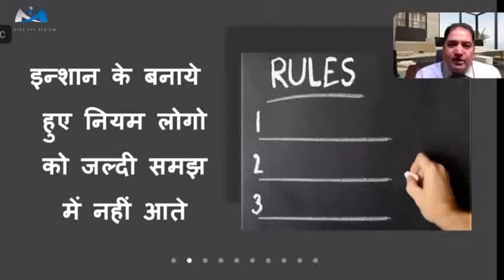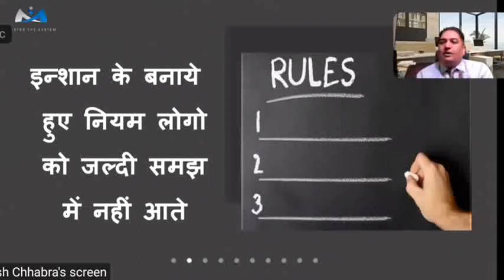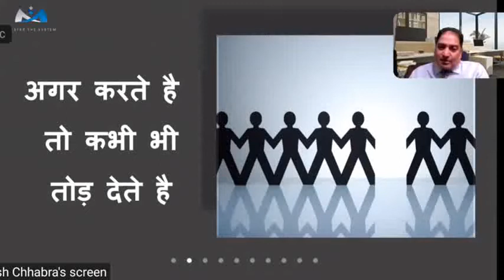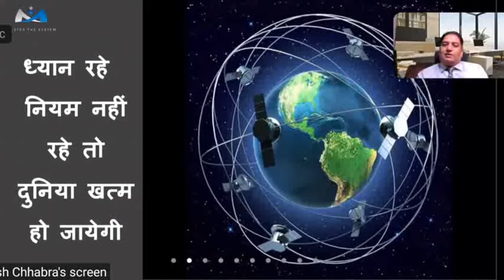Cardinal rules of network marketing | Why people do not follow rules | basicstep | ajit chakrawarti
Namskar sathiyo
     Mera name ajit chakrawarti hair aor ap dekh rehe self improve ajit chakrawarti channel

                                    aaj ki video me bataya gaya h ki log niyam ka palan kyo nhi karte h , dhyan rahe rule are rule yani niyam niyam hote h chahe jivan me ho ya kisi organization me
    but kc chhabra say why most people do not follow rules in every where , kc chhabra RCM business ke top leader and top earner me se ek h , kc chhabra sir ke  Bhai tc chhabra aor BC chhabra ji h , santh me bataya gaya h ki yadi apke jivan me koe mahan lakshya/target/dream life/luxury life ka target ho tabhi ap rule ko follow karoge

Queries solved
1) cardinal rule of network marketing
2) why most people do not follow the rules in every where
3) why most people brake the rules
4) what is your dream/target/luxury life
5) Basic steps of network marketing
6) how to set habit in life/business
7) why show the plan daily in mlm